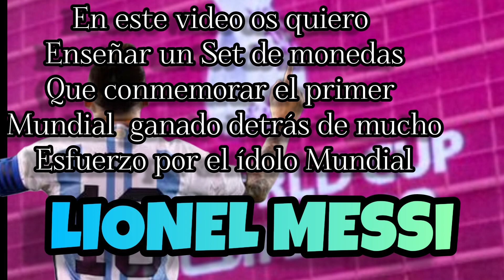🔴 MONEDAS VALIOSAS de Leo Messi 🚩Set de Monedas del Mundial de Argentina !!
En este video te enseño el set de monedas que conmemorar el primer Mundial que ganó Messi con Argentina.
Si quieres saber las monedas más valiosas y caras de cada país aquí te dejo este video: